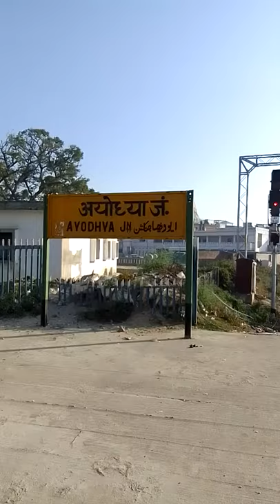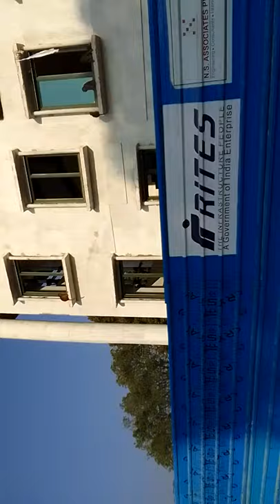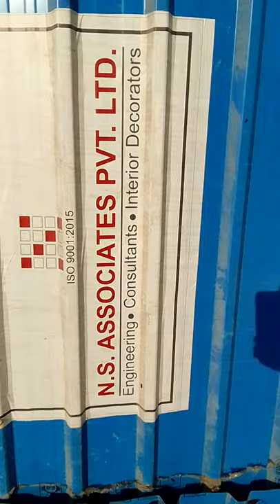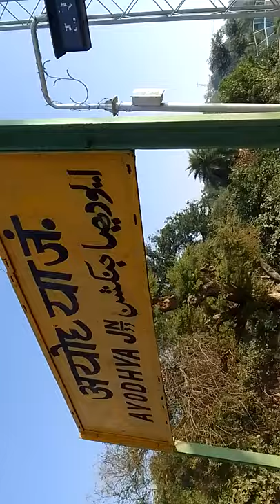top manwar sangam mahal ram vivah18